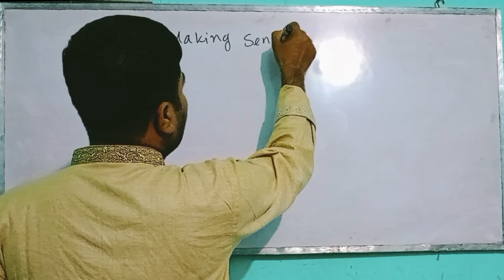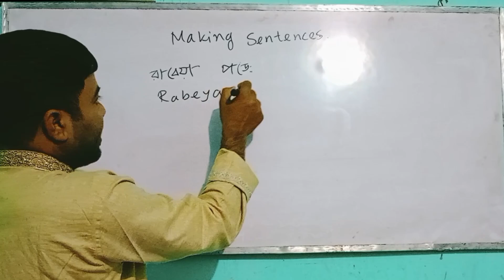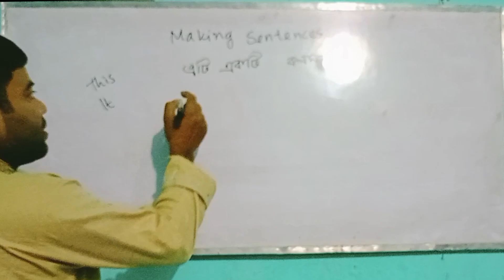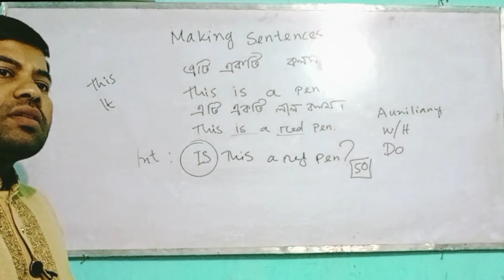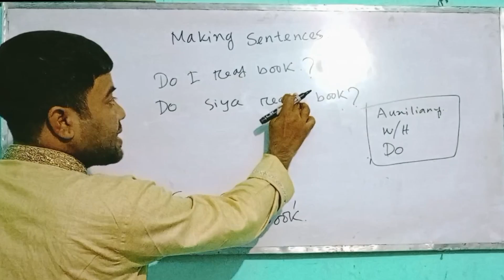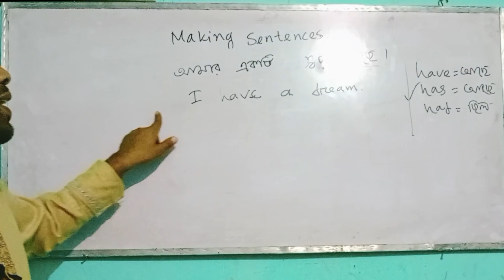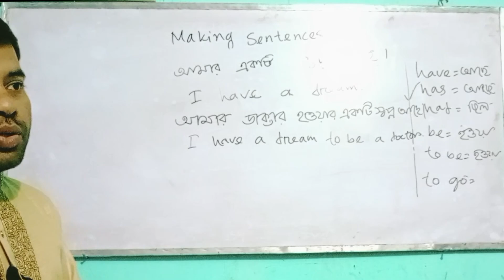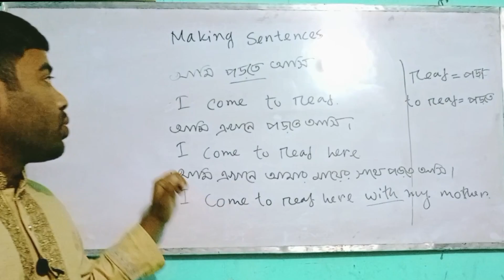Making Sentences ll যে সহজ উপায়ে বাক্য তৈরী করা যায় ll আপনিও পারবেন ll day-01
🔴 Darpon School এর প্রতিটি এপিসোড অনেকগুলো বইয়ের সহায়তা নিয়ে নোট করে। তারপর সেই নোট আপনার সামনে তুলে ধরে। আর এজন্যই এই ভিডিওগুলো অন্য সবার থেকে আলাদা হওয়ায় সহজেই আয়ত্ব করা যায় বলেই অনেকদিন পর্যন্ত মনে থাকে তাও আবার কোনো কনফিউশন ছাড়াই । আর এজন্যই পরীক্ষার হলে খুব ভাল মার্ক পাবার খুব বেশি সম্ভবনা থাকে। আমাদের প্রতিটি পর্ব আপনাকে খুব বেশি সহায়তা করবে বলে আমরা আশাবাদী। এজন্যই আমাদের সাথেই থাকবেন। ধন্যবাদ।